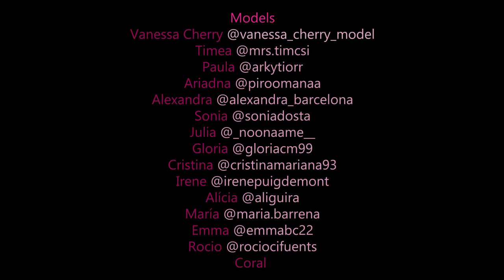Models Moments Body Art "Muses" by Toni H Carné Studio Artist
Toni H Carné Studio presents : Muses a video art inspired in the photoshoots since 2018 until 2020. Body Painting & Nipple Painting Shooting art by Toni H Carné

Models:

Sonia Dosta
Vanessa Cherry
Rocio Fuentes
Tímea Csürös
Irene Puigdemont
Gloria
Alexandra
Alicia Guirao
Anna Vila
Coral
Cristina
Emma
Julia
Maria
Natia
Yulia